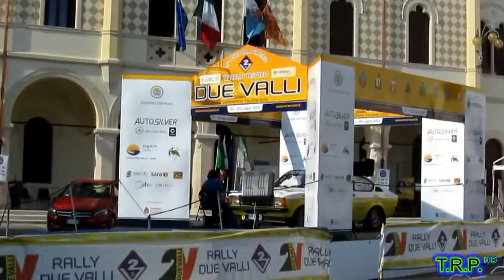BREVISSIMA ANTEPRIMA 10° RALLY DUE VALLI HISTORIC 5° DUE VALLI CLASSIC 2015. BY T.R.P.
BREVISSIMA ANTEPRIMA - 10° RALLY DUE VALLI HISTORIC - 5° DUE VALLI CLASSIC 2015 - RIPRESE ESEGUITE A LOC. COLLINA, CASTELVERO E ILLASI (VR).
BY TELE RADIO PIOPA.